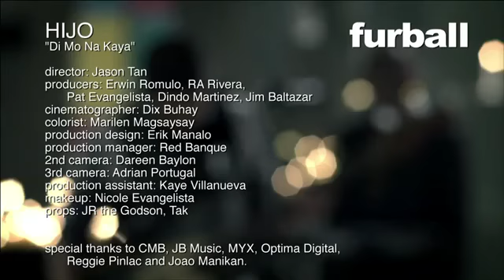HIJO_DI MO NA KAYA (Official Video)